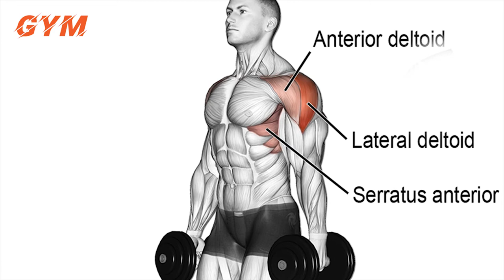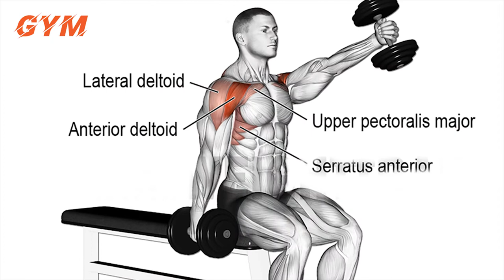Best Shoulder Workout with Dumbbells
Best Shoulder Workout at Home with Dumbbells